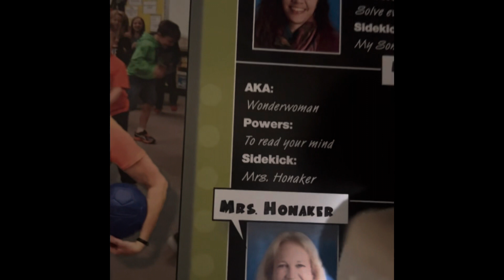The pokey show season six episode 18: y=mx+b￼